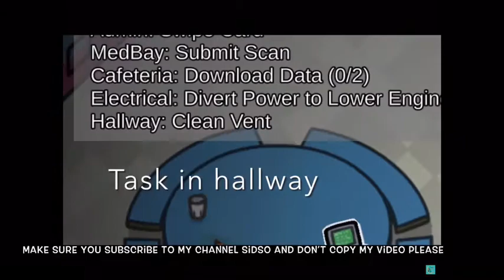Among us new update